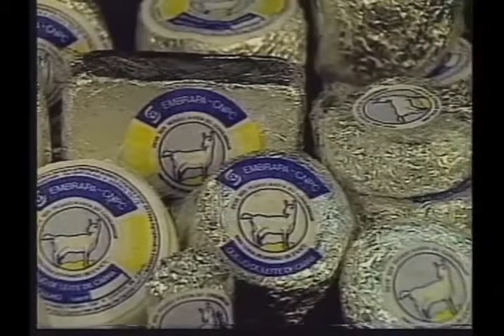TV do Berro - As fases da fabricação do queijo, pela Embrapa